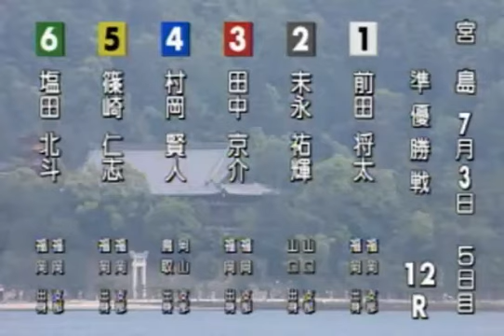【ボートレース/競艇】宮島 [G3]第4回ウエスタンヤング 準優勝戦 5日目 12R 2017/7/3(月) BOAT RACE 宮島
１号艇　前田　将太
２号艇　末永　祐輝
３号艇　田中　京介
４号艇　村岡　賢人
５号艇　篠崎　仁志
６号艇　塩田　北斗
宮島競艇場、宮島 [G3]第4回ウエスタンヤング 準優勝戦 5日目 12R！このレースを制して、優勝戦にコマを進めるのはどの選手か！

【関連動画】

【競艇現地】【378連敗】3年間1着なし2号艇後藤麦選手2コースからのレース!

植木通彦校長が、現養成所や最近の競艇業界について、語ります。／トークショー_ボートぴあ梅田_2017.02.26【競艇、ボートレース】応援チャンネル

極楽山本、競艇で男の大金一発勝負！持ち金0円になり、加藤とケンカ勃発｜極楽とんぼ「KAKERU TV」～24時間AbemaTV生JACK?